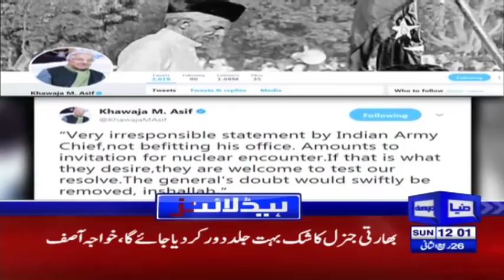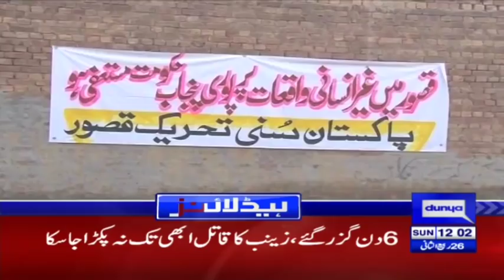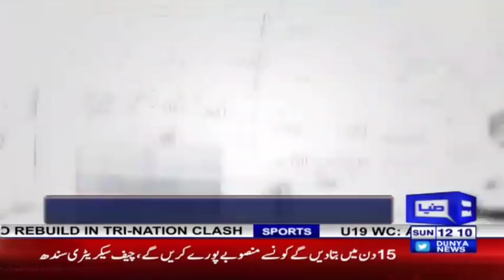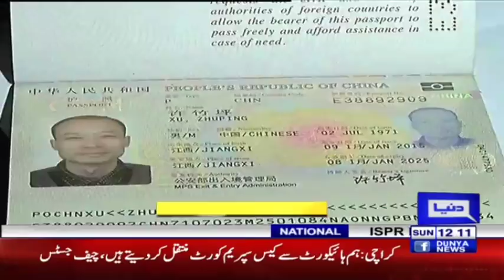Why Pakistan Have To Face The Result Of Trump Failure - Headlines 12PM - 14 January 2018 |Dunya News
/subscription_center?add_user=dunyanews1